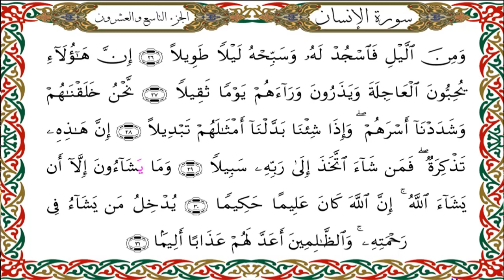سورة الإنسان برواية هشام عن ابن عامر - القارئ نبيل حتيم